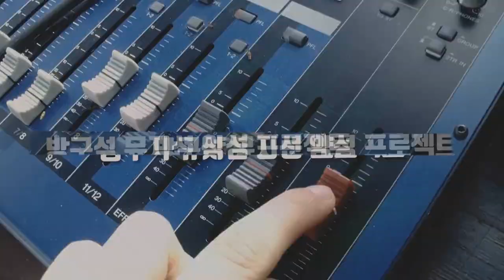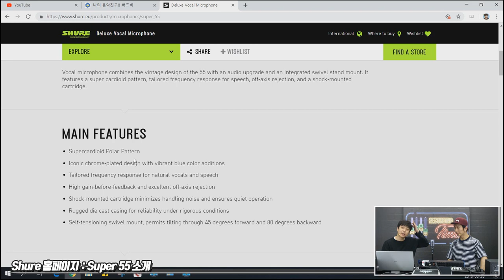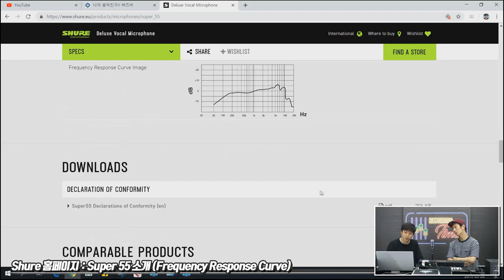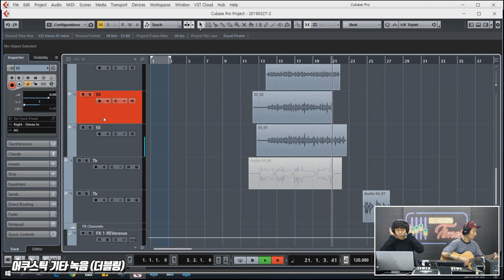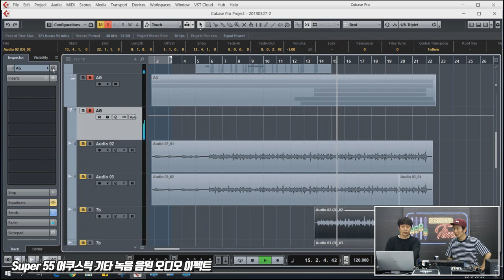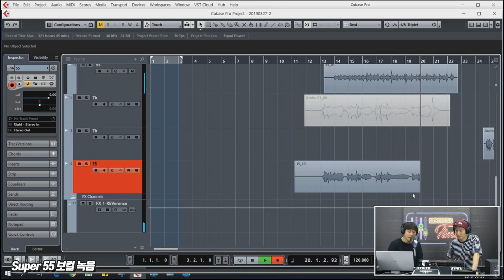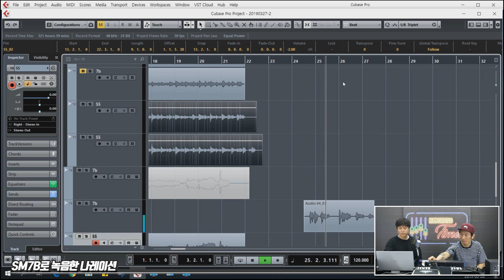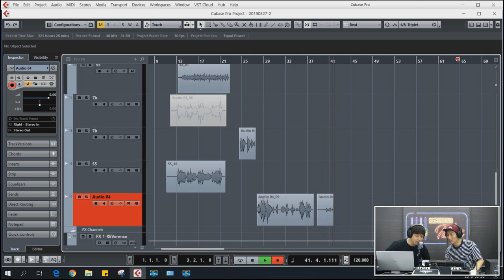Shure 디럭스 보컬 마이크로폰 Super 55